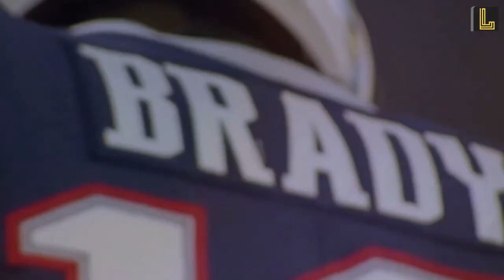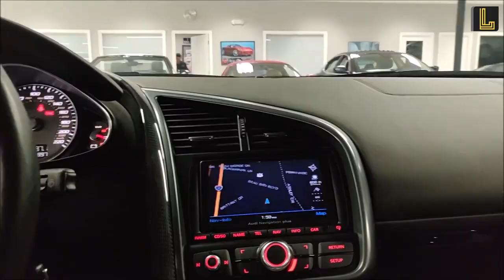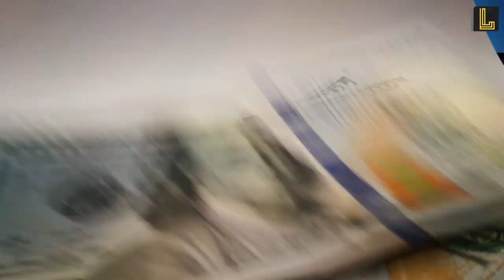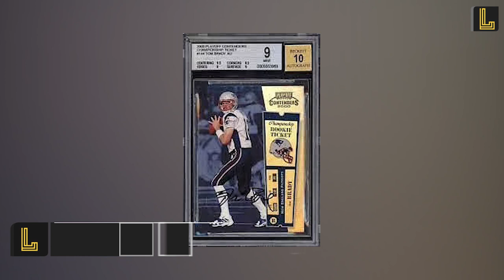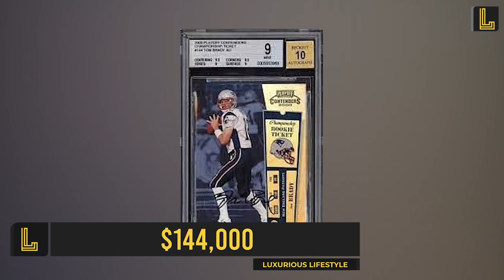INSIDE Tom Brady's $250 MIllion Lifestyle 2023 | Fortune, Car Collection, Mansions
What is Tom Brady's net worth in 2022, and what are his most outrageously expensive purchases? Watch this video to find out.
Hey guys! Welcome back to Luxurious Lifestyle.
Thomas Patrick Brady Jr is popularly known for his sportsmanship and incredible footwork to ever grace the world of football. The talented footballer has been dubbed as one of the greatest quarterbacks of all time while breaking many NFL records. But how much has the talented athlete been able to earn during his career? Tom Brady currently has an impressive net worth of $250 Million.

Having an incredulously rich pocket often means bigger and ridiculously expensive purchases. But what's a day like in the multi-millionaire life of Tom Brady and what are his most expensive purchases? Cause in this video, we'll be showing you everything you need to know about Tom Brady's most expensive assets, car collections, and real estate portfolio. But before we do, kindly click the subscribe button for more videos on your favorite celebrities and their luxurious lifestyles, and don't forget to hit the bell button for instant notifications on new videos.

About Luxurious Lifestyle
🎥 Motivational videos about the lifestyle of billionaires
🎨 Written, voiced and produced by Luxurious Lifestyle